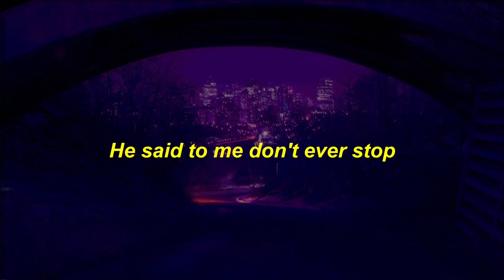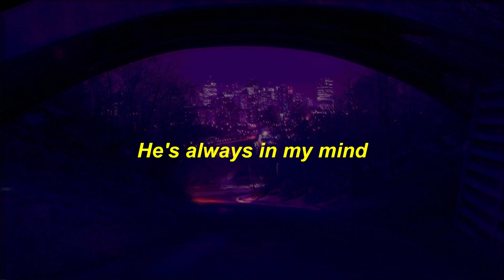Nick Sepos - The Devil Is the Good Guy (Lyrics)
⬇ - if you'd like a song uploaded to my channel